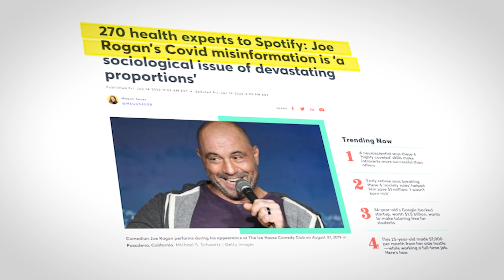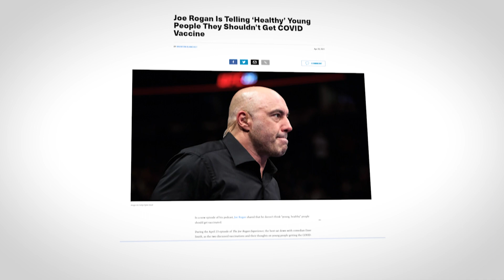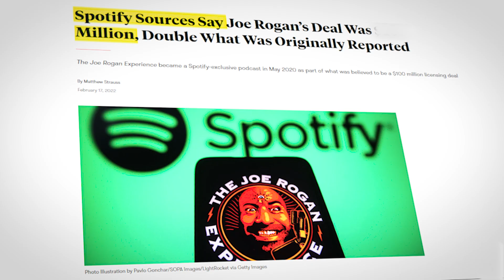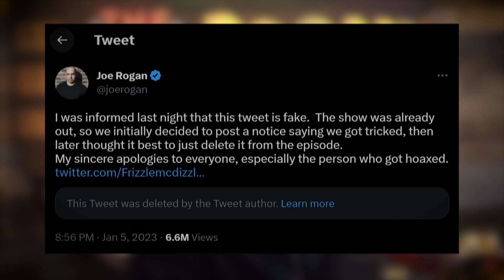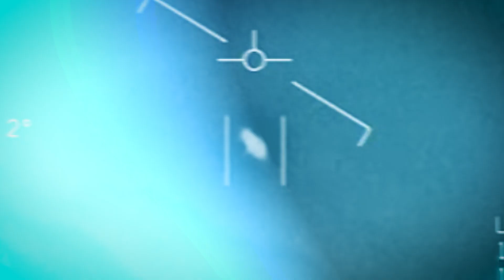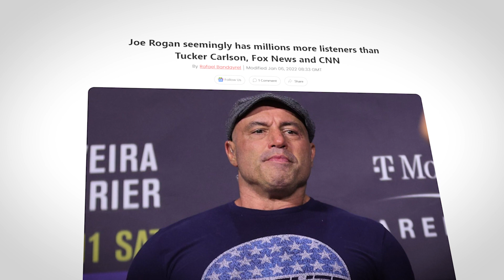Joe Rogan’s Most CONTROVERSIAL Podcast Moments..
Welcome back to Sporting Echo, today on the channel we're going to be talking about Joe Rogan’s Most CONTROVERSIAL Podcast Moments. If you're excited to learn more about this then make sure you watch the whole way through because you don't want to miss the details we have for you!